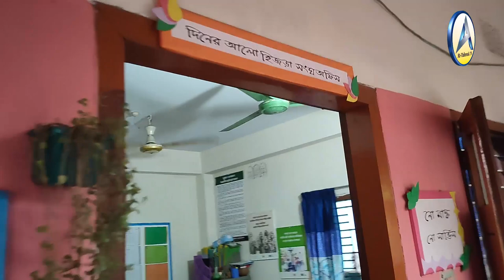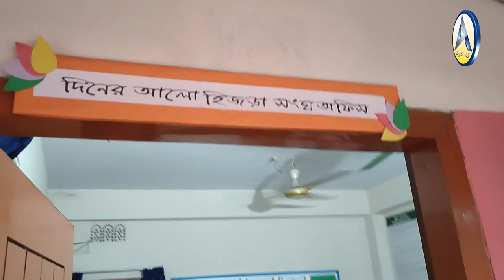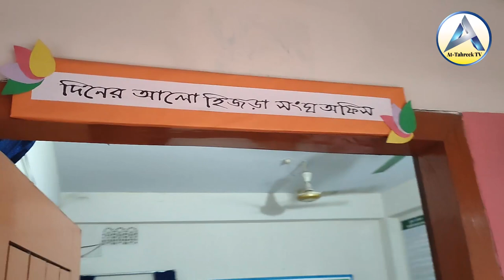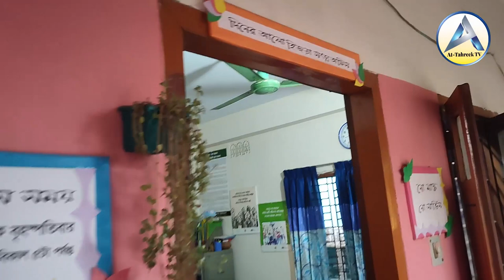🔥Hijra🔥বাংলাদেশে এই প্রথম🔰ইসলামী শরীআতের আলোকে হিজড়াদের সামাজিক ও ধর্মীয় অধিকার🎙️ড.সাখাওয়াত হোসাইন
🔰🎤প্রধান আলোচকঃ
🔰🎤বিশেষ আলোচকঃ
🎙️শায়েখ শরীফুল ইসলাম মাদানী,
◼️লিসান্স, মদীনা ইসলামী বিশ্ববিদ্যালয়, সঊদী আরব।
বিষয় : জবাবদিহিতার অনুভূতি
◼️ ১৯  শে এপ্রিল ২০২২, মঙ্গলবার,
🛑দিনের আলো হিজড়া সংঘ, শিরোইল স্টেশন পাড়া, রাজশাহীতে ।
 🔰🖋️মাহে রামাযান উপলক্ষ্যে 🔥'ইসলামী শরীআতের আলোকে হিজড়াদের সামাজিক ও ধর্মীয় অধিকার শীর্ষক ।
🔥আলোচনা সভা ও ইফতার মাহফিল।
 📅তারিখ : ১৯  শে এপ্রিল ২০২২, মঙ্গলবার,
 🟥 স্থান : দিনের আলো হিজড়া সংঘ, শিরোইল স্টেশন পাড়া, রাজশাহীতে  ।
 ◼️আয়োজনে : At-Tahreek TV, ◼️ মাসিক আত-তাহরীক __

🔹ফেইসবুকে সরাসরি আমাদের সবগুলো আয়োজন সবার আগে পাওয়ার জন্য আমাদের অফিসিয়াল পেইজের লিংকে ঢুকে লাইক ও শেয়ার করার পাশাপাশি ‘সি ফার্স্ট’ অপশনটিতে ক্লিক করুন ( ফেইসবুক পেইজ লিংক )___আইটি বিভাগ : আত-তাহরীক টিভি : 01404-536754___

🔹আমাদের বক্তব্য ও বইসমূহ ডাউনলোড করতে ব্রাউজ করুন যোগাযোগ- দারুল ইমারত আহলেহাদীছ, নওদাপাড়া (আমচত্বর),পোঃ সপুরা, রাজশাহী।AtTahreekTv ahlehadeethandolonbangladesh at-tahreek tv,itisam tv,tahreek tv,holy tune,হিজরা,হিজরা সন্তান কেন হয়,চেয়ারম্যান হয়েছে হিজড়া,কী কারণে ইয়াছিনের লিঙ্গ পরিবর্তন করে দিল হিজড়ারা,অপারেশনের মাধ্যমে লিঙ্গ পরিবর্তন ইসলাম কি সমর্থন করে,ট্রান্সজেন্ডার কি,ইসলাম কি বলে,লিঙ্গ পরিবর্তন কি জায়েজ,হিজড়ার মায়ের কান্না,হিজড়ার মায়ের বিয়ে,হিজড়া সম্পর্কে মিজানুর রহমান আজহারী,আল্লাহ ও আল্লার রাসুল(সাঃ) হিজড়াদের সম্পর্কে কি বলেছেন বিস্তারিত জেনে নির এর বিধান কি,হিজরাদের পর্দা ও নামাজের বিধান কি,hizra